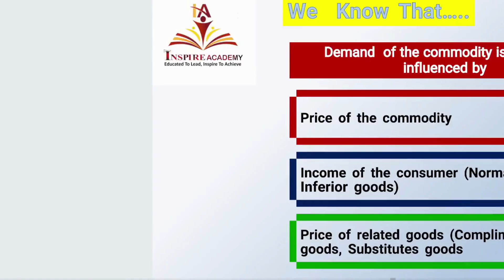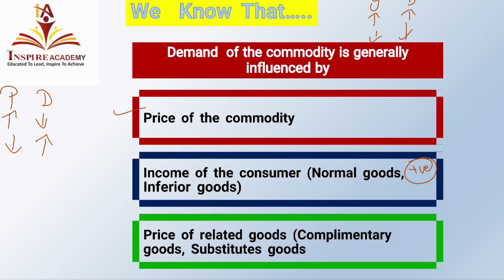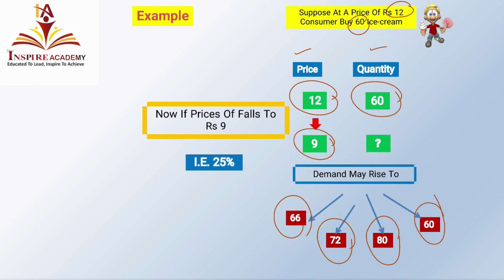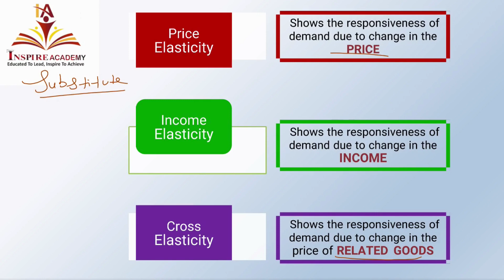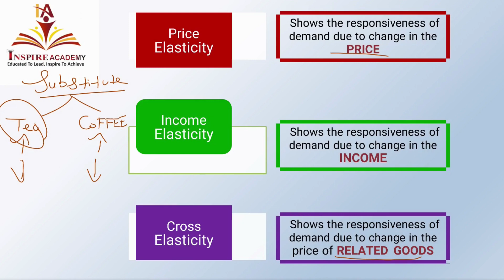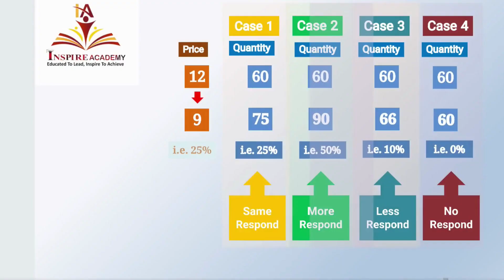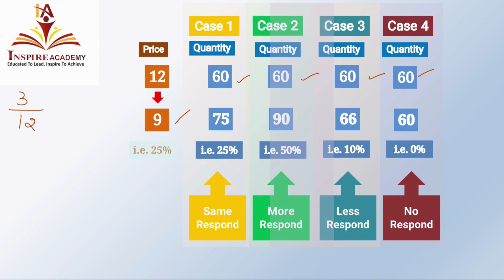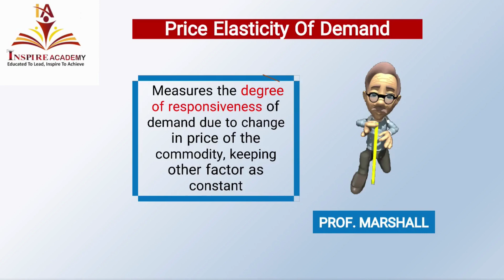6.1 ELASTICITY OF DEMAND/CLASS-XII/MICRO-ECONOMICS/IMPORTANT NUMERICAL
Ankit Batta